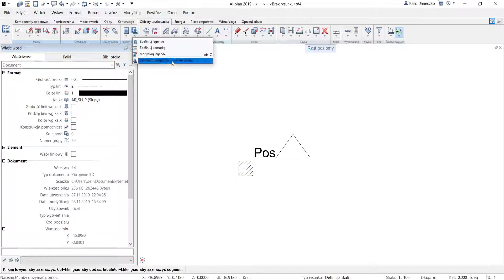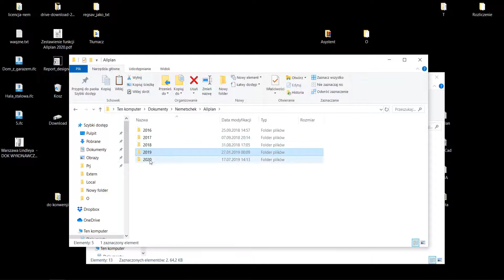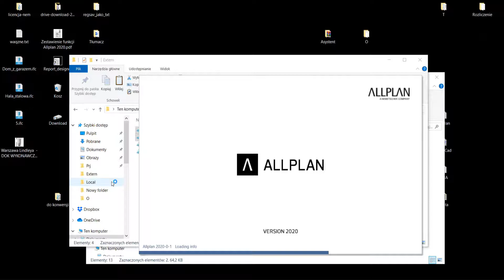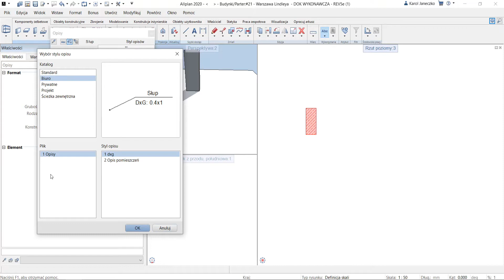Allplan Tips & Tricks - Odcinek 53: Przenoszenie stylów opisów